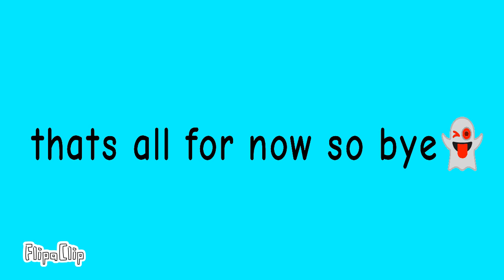Find the markers but ideas for Halloween🎃👻🍬